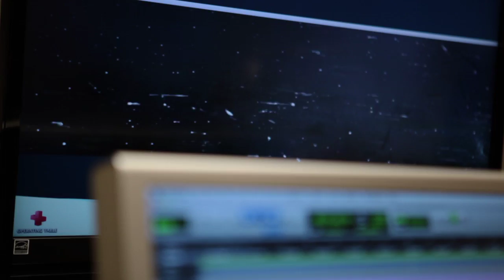Behind The Fury - Tornado Simulation - Samaritan's Purse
Feel the Fury tornado simulation will help people understand what it's like to go through a catastrophic storm. Watch this video to see inside the creation process and hear from participants.